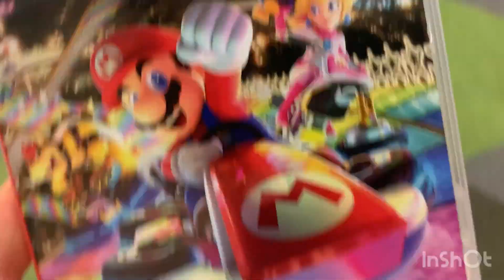days of my life 😘spending time with my family, 😊 going out , shopping